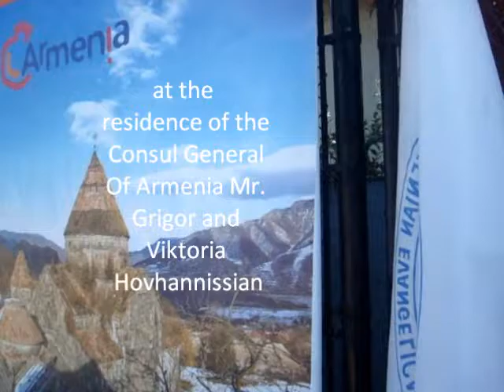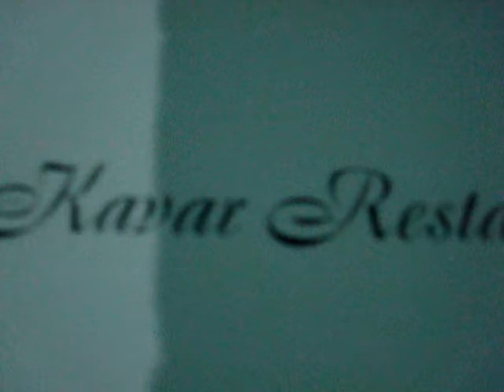Merdinian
Merdinian Women's Auxiliary organized Garden Party